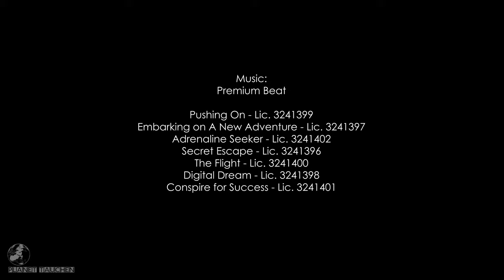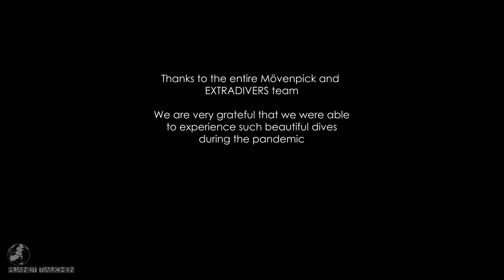Ägypten 2020 - Tauchen mit EXTRADIVERS im Roten Meer - Mövenpick Resort El Quseir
Anstelle einer Reise nach Indonesien hatten wir im 2020 die Gelegenheit, kurzfristig einen Abstecher nach Ägypten zu unternehmen- und dies trotz Pandemie. Die Schutzmassnahmen vor Ort waren beispielhaft und manch ein Schweiter Hotel kann sich da eine Scheibe abschneiden. Wir sind sehr dankbar, dass es uns auch im 2020 trotz des Corona Virus möglich war, während zwei Wochen in schönster Umgebung zu tauchen. Tolle Begegnungen und mentaleErholung unter Wasser :-) Ein hammermässiges Highlight war natürlich der Tauchgag mit den Delfinen (ab 14:46). Herzlichen Dank an das Extradivers- und Mövenpick-Team für den stets tollen Service! Instead of a trip to Indonesia in 2020, we short term had the chance to take a detour to Egypt - despite the pandemic ...The protective measures on site due to corona were absolutely exemplary.We are very thankful that it was possible to travel to Egypt in 2020 despite the pandemic. We experienced a lot of great dives in these two weeks in a beautiful surrounding with great encounters and mental relaxation underwater :-)An awesome highlight was of course the dive with the dolphins (from 14:46) Many thanks to the Extradivers and Mövenpick team for the always great service!